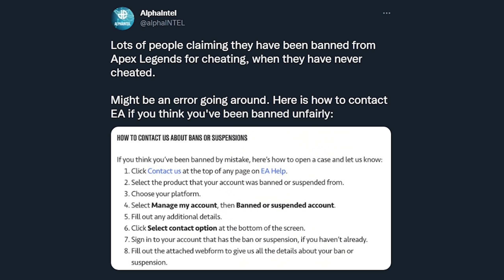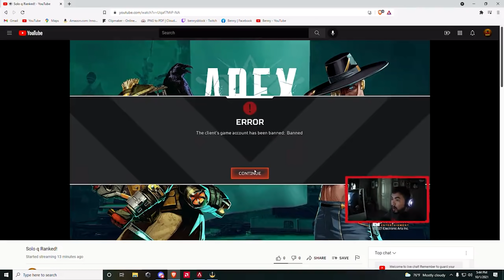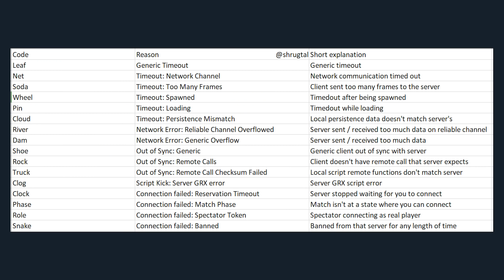Apex Streamer Banned While Live Streaming But Why? (Apex Legends